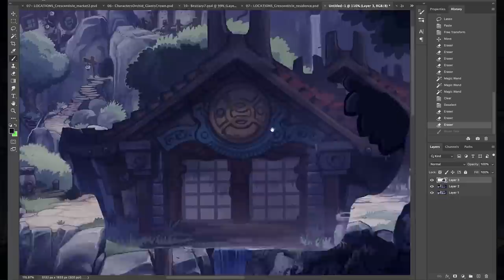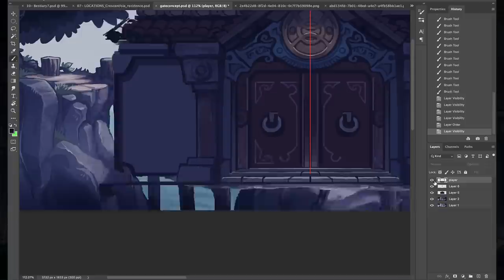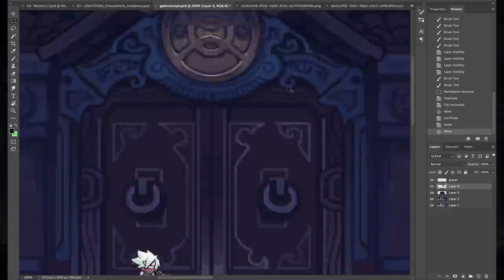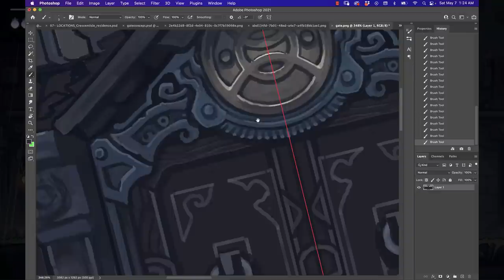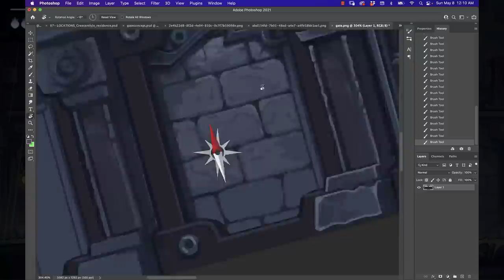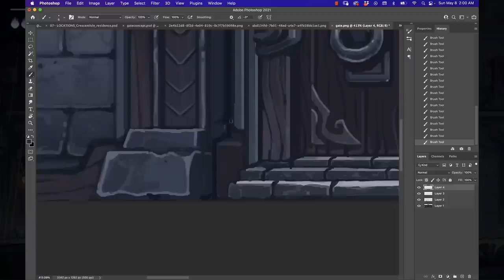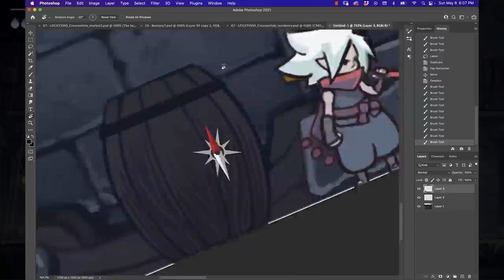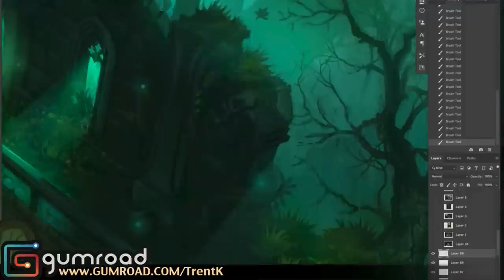When your dream seems impossible and hopeless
When your dream seems impossible and hopeless, it's important to keep perspective, and remember the big goal while focusing on the steps right in front of you.  This is a common mental state that occurs whenever you're aiming for a lofty goal. Remember that it's natural to feel that you're not making progress. But when you take a step back, you may find that youve made more progress than you thought.